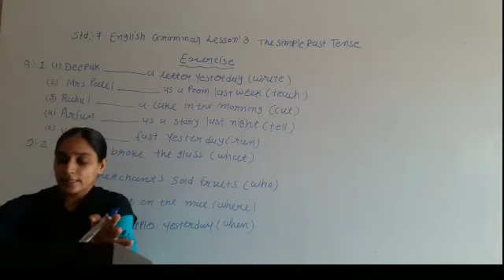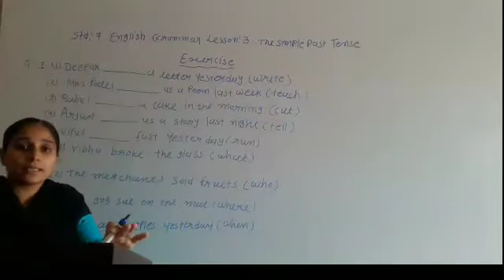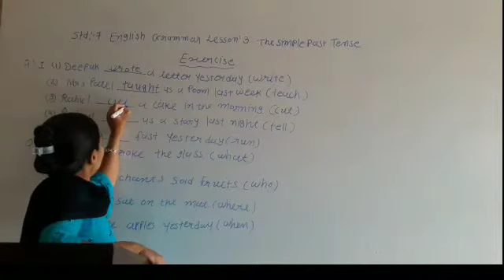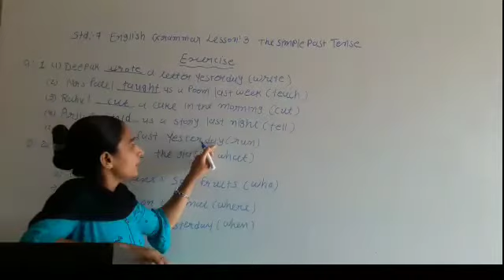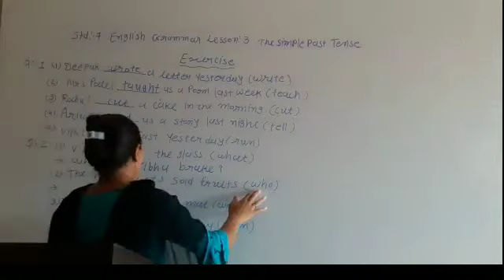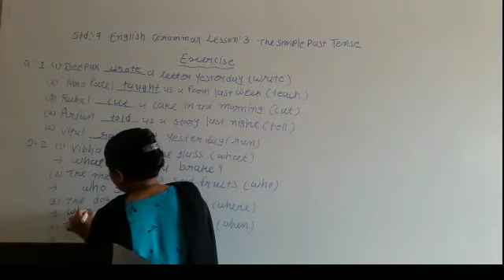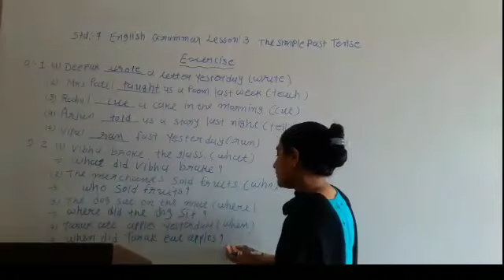English | Std - 7 | Sem - 2 "Unit - 3 GRAMMAR" PART - 3